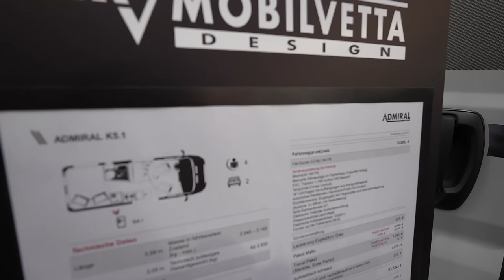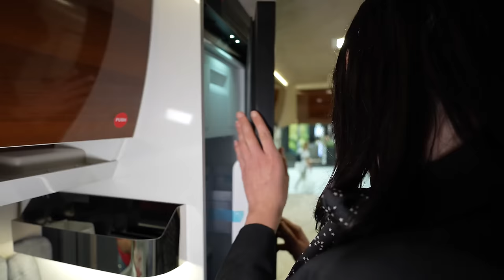Wohnmobil 2024 🔴Mobilvetta Admiral K 5.1 mit La Marca Karl Schlößl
Wohnmobil 2024

Exklusives und einladendes Ambiente. Absolute Wohlfühl-Atmosphäre.
Ausstattung der Premiumklasse. Maximaler Schlafkomfort. Beispielloser Wohnkomfort.

Admiral K 5,1
Das Doppelquerbett hinten, mit anhebbaren Lattenroste eignen sich zur Unterbringung von sperrigen Ladegütern wie Fahrrädern oder Rollern. Der Boden ist eben und stufenlos.

Gesehen bei:
La Marca mobility GmbH
Justus von Liebig Strasse 50
86899 Landsberg am Lech

00:00 Vorstellung Mobilvetta Admiral K 5.1
01:13 Datenblatt und technische Daten
02:26 Innenrundgang und Design
05:10 Innengestaltung und Material
07:25 Bad und Dusche
08:55 Schlafbereich